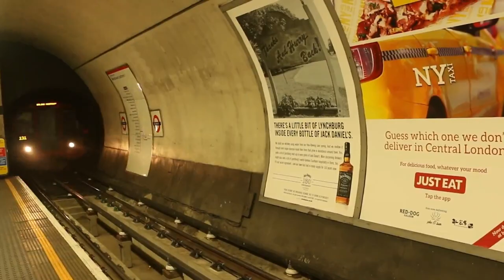London Eye and Big Ben Visit | informative and interesting V Log Shafqat Rana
If you like this video, make sure to show some love by pressing Like Button and If you enjoyed it, then a Share would be awesome for me.

So, you never miss any new updates from me.